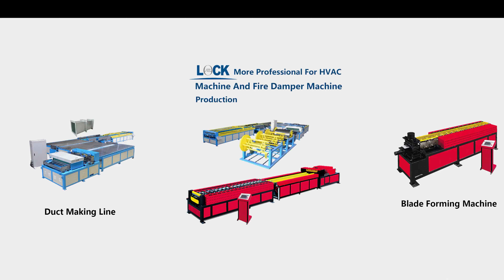Air duct machine equipment display#hvac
LOCK！One of the largest air duct equipment manufacturers in China.
Main products are auto duct making line,fire damper machine,hydraulic shearer,hydraulic folder,spiral former,plasma cutting machine,TDF flange
forming machine,TDC flange forming machine,lock former,shearer,folder,bender,cooling rolling forming machine .